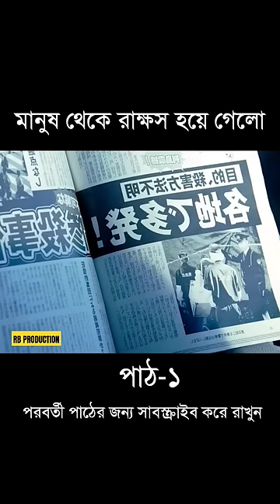হঠাত মানুষ থেকে রাক্ষস হয়েযায় | Movie Explain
movie explained,
movie explain,
korean romantic movie explained in bengali,
movie explained,
oppenheimer explained,
hollywood movie explained in hindi,
comics explained,
chatgpt explained,

movie explained,
movie explained,
short story,
short story in english,
short story competition ielts listening,
short story writing,
short story bangla,